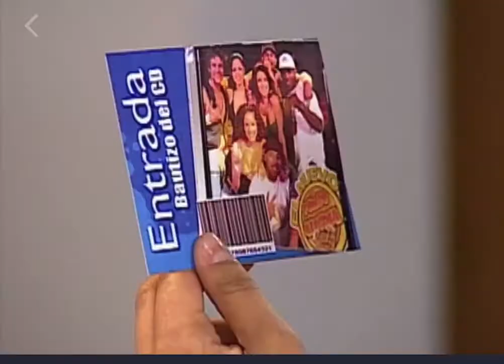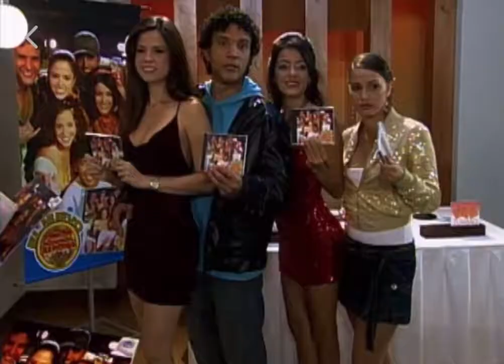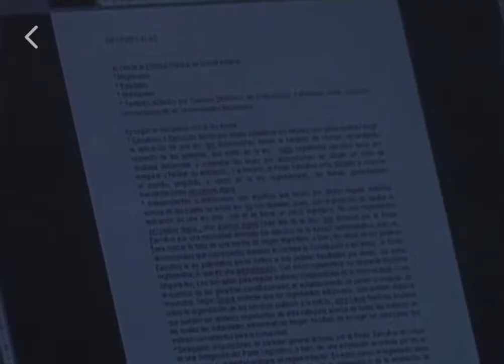Alcides y Dulce María 95